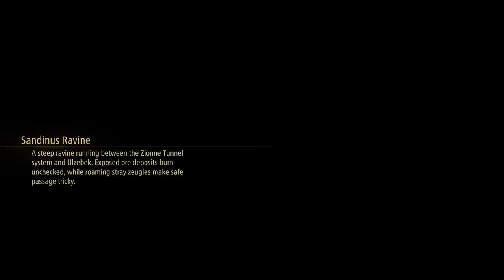Tales of Arise Story Mode Gameplay Walkthrough No Commentary Part 3